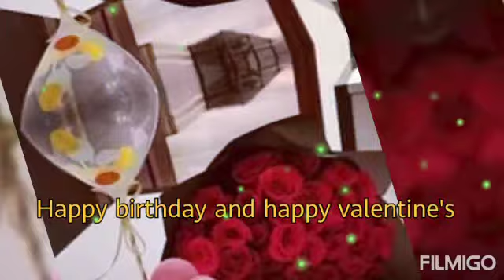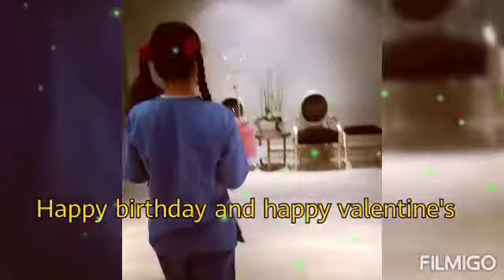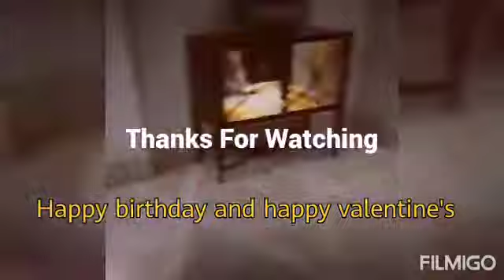Birthday and valentine's celebration